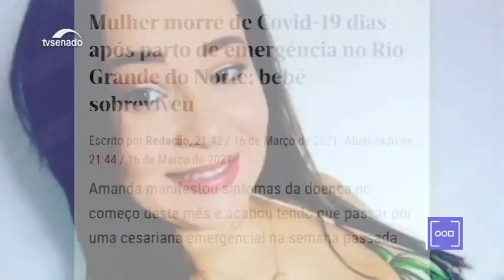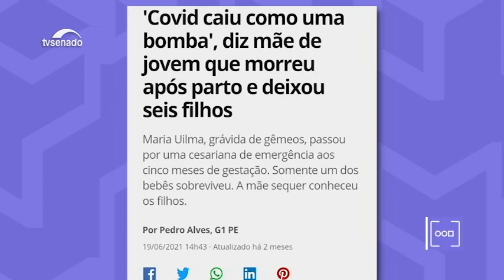Como o Brasil vai cuidar dos órfãos das vítimas de Covid-19?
O programa Inclusão levanta a questão: qual a assistência que os órfãos da Covid-19 têm recebido das autoridades brasileiras? Até o momento, famílias inteiras se juntam para matar a fome de recém-nascidos e de crianças que ficaram órfãos na pandemia. O senadores apresentaram projetos que vão beneficiar um grande número de crianças e adolescentes. O que falta, agora, é votar essas medidas e colocar em prática o que vai melhorar a vida dos órfãos da Covid-19.